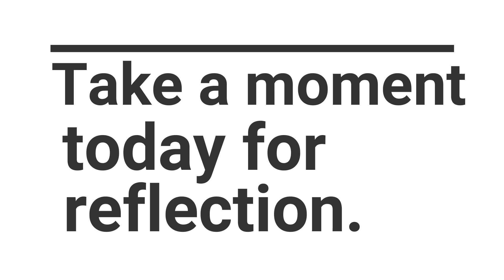Memorial Day วันนี้มีขึ้นเพื่อรำลึกถึงทหารชายหญิงที่เสียชีวิตขณะปฏิบัติหน้าที่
On MemorialDay, we remember all the heroes who bravely served our nation and fought our freedom. They displayed the love of country in its highest form.

Together, we will honor their memory, always.